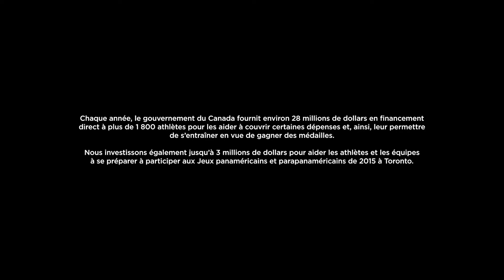Le sport, cest fort Jeux panaméricains et parapanaméricains de 2015 à Toronto